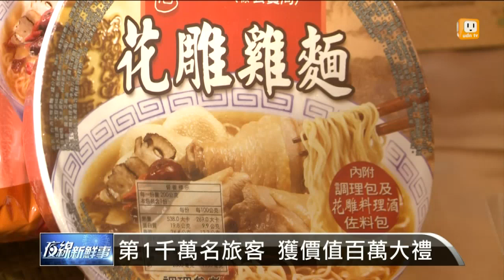【2015.12.20】第1千萬名旅客出爐 34歲美國工程師 -udn tv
今年第1000萬國際觀光客今天出現，是來自美國的34歲工程師，克里斯多福。不只有馬總統親自頒獎，觀光局還準備百項好禮，除了機票、住宿券，還包括賣到缺貨的花雕雞泡麵。完整內容 , FB , Twitter , G+